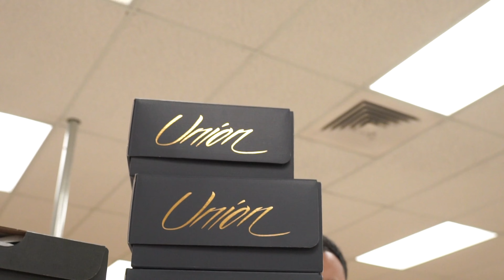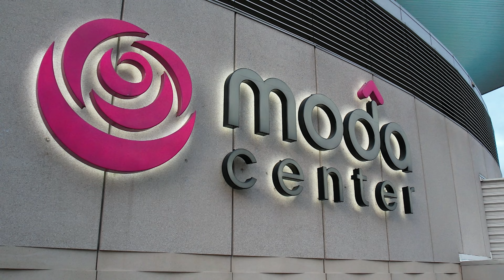He tried to sell us fakes? 🧐 (Yeat Concert + April fools prank)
Where'd you get these?...cuz... APRIL FOOLS!

In this video, you'll get to to see some more in store content as well as some backstage footage of the Yeat concert in Portland, OR.